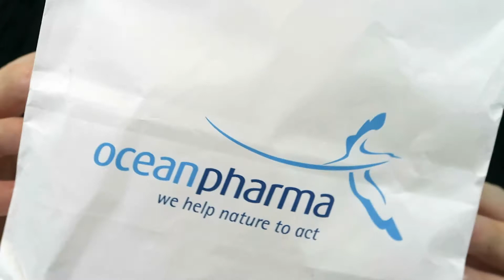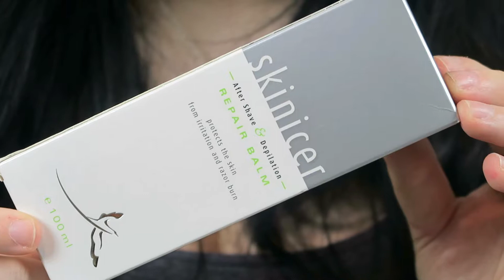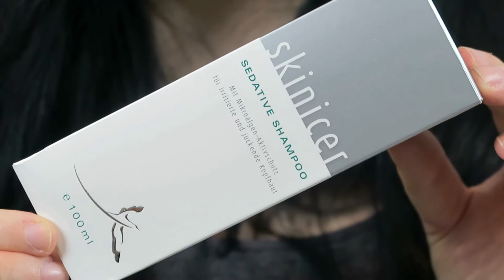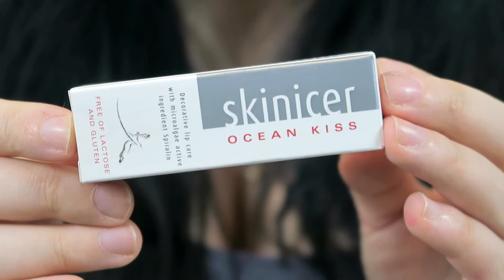Neues von skinicer! | beautypress Oktober 2016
Heute stelle ich euch die tollen Produkte von skinicer vor :)

KOMMENTARE, FRAGEN UND ANREGUNGEN SIND NATÜRLICH IMMER ERWÜNSCHT!

VIELEN DANK
*dem Videoschnippler und Introdesigner
*Lena, die die schicke Zeichnung im Intro angefertigt hat